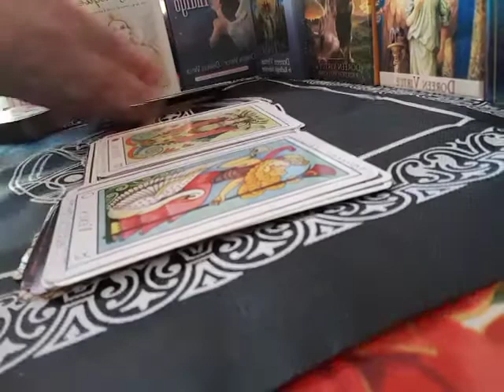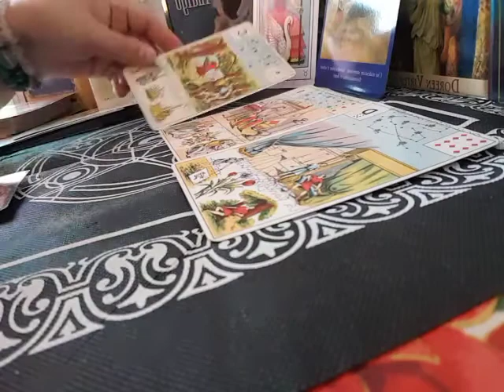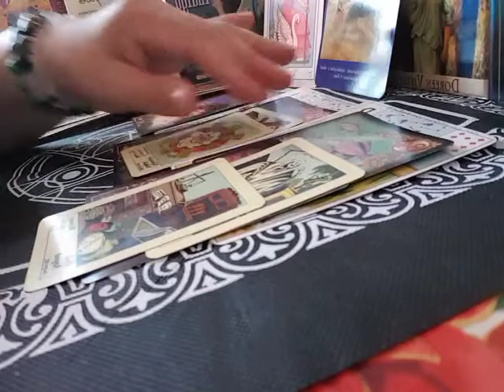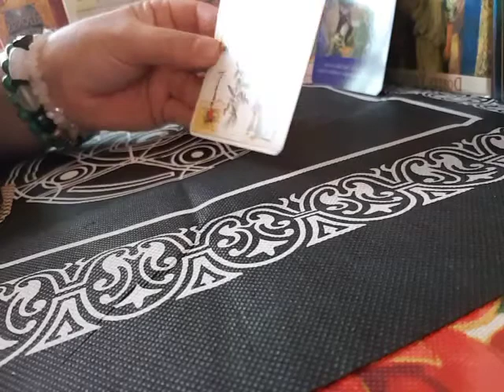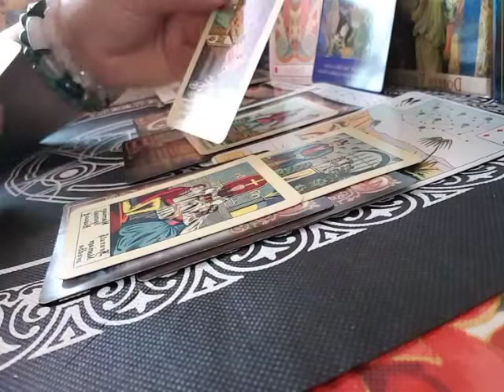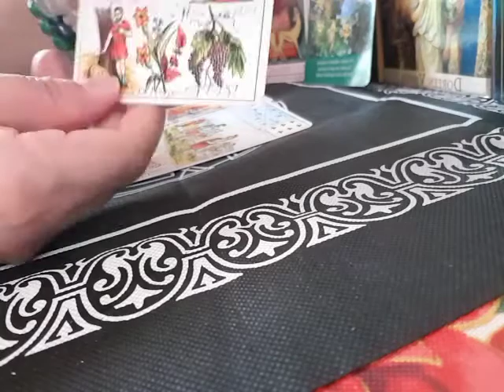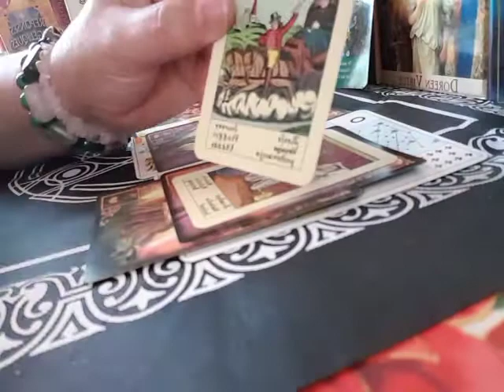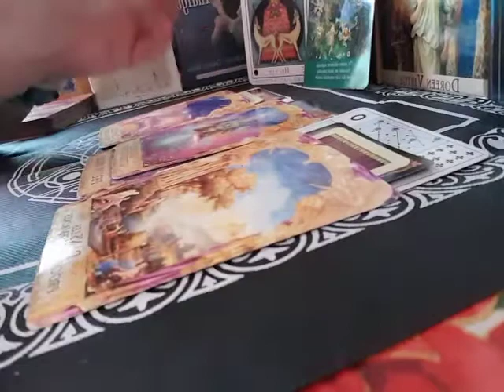les tirage sentimental pour le mois pour les signes de taureau et . 💕💌🌷🌷 vierges et Capricorne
Bonsoir à tous merci pour votre soutien et votre fidélité💙💚💛💜💖🌷☘